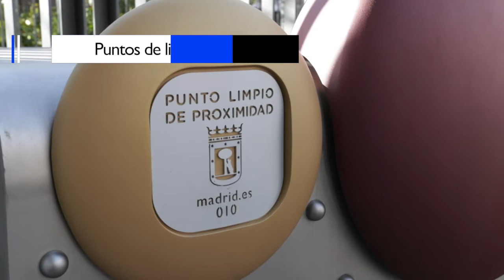Informa del 9 al 15 de diciembre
Algunas de las cosas que ha hecho el Ayuntamiento de Madrid en la última semana. Puedes activar los subtítulos en castellano, en el panel de abajo a la derecha en la versión web y arriba a la derecha en la versión móvil.